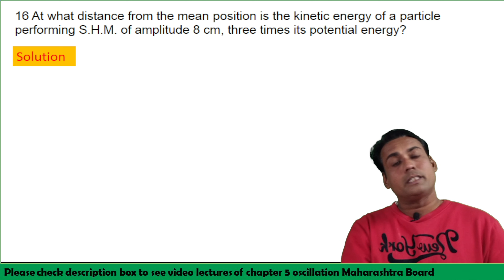At what distance from the mean positionis the kinetic energy of a particleperforming S.H.M. of a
At what distance from the mean position is the kinetic energy of a particle
performing S.H.M. of amplitude 8 cm, three times its potential energy?